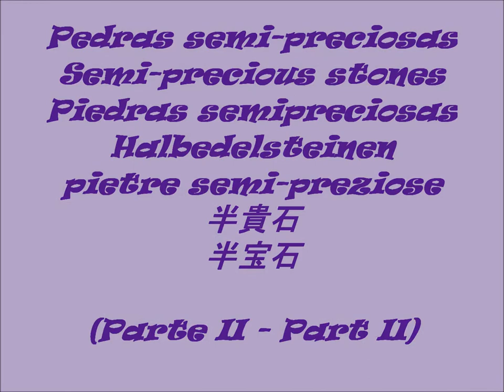PEDRAS SEMI-PRECIOSAS /SEMI-PRECIOUS STONES (Part II)